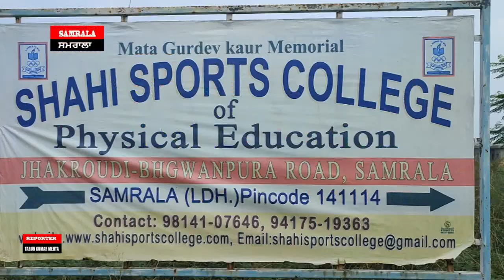ਹੁਣ ਇਸ ਨਸ਼ੇ ਨੇ ਕੁੱਝ ਕਬੱਡੀ ਖਿਡਾਰੀਆਂ ਨੂੰ ਵੀ ਆਪਣੀ ਚਪੇਟ ਵਿੱਚ ਲੈ ਲਿਆ SEP 15,2023